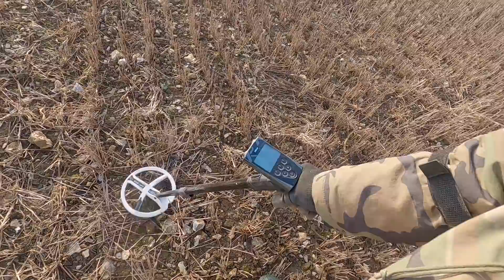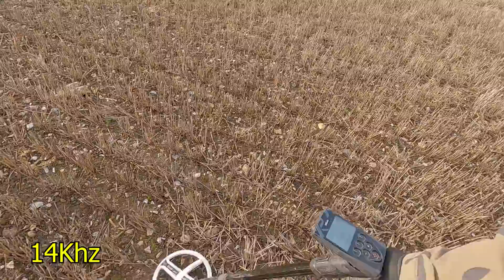XP HF coil ~Testing high frequencies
What are the advantages of using a high frequency coil on your metal detector.
Lets find out using the XP Deus and the white round High Frequency coil.